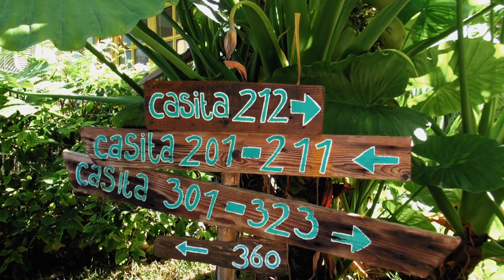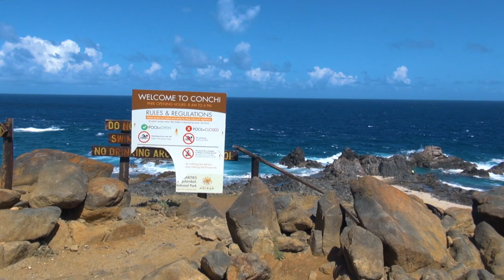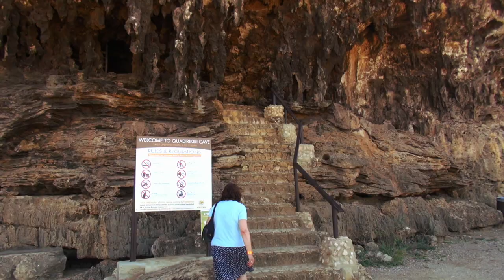Pure Caribbean -Aruba, more than palm trees, sand and sun (Part I)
Netherlands Antilles Part I. One Happy Island - that's how Aruba dubs itself. We are in the Dutch Antilles, on the island of Aruba, one of the three ABC islands (Aruba, Bonaire and Curacao), located close to Venezuela's coast. The film is with German commentary, but you can activate English subtitles in YouTube. Aruba is a small Caribbean island off the coast of Venezuela and is one of the four countries of the Dutch Empire, but domestically completely autonomous. Aruba is best known for its fine sandy beaches with palm trees. All kinds of water sports activities can be found here. But the island also offers sights worth seeing in the interior, such as the Ariok National Park, the California Lighthouse, beautiful hiking trails and ruins of old gold mills, to name just a few examples. A detailed travel report in German can be found In the second part of the film, we go to Curacao.